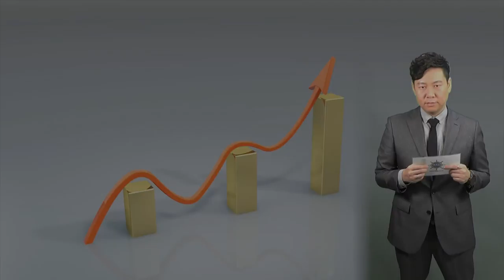육상화물 매출액 늘고 항송 해상 화물 줄고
외항 화물 운송업 부진 '커'

국내 육상화물 매출액은 증가한 반면, 항공과 해상화물 매출액은 크게 감소한 것으로 나타났습니다.

통계청이 발표한 ‘2016년 기준 운수업조사 잠정결과’에 따르면 지난해 육상운송업의 매출액은 62조3천억원이었습니다.

이 중 철도운송업과 화물운송업은 전년 대비 각각 5.0%, 6.1% 성장한 8조6160억원과 34조40억원을 기록했습니다.

반면 수상운송업 매출은 31조2천억원으로 전년보다 17.8% 감소했습니다.

특히 수상운송업 매출액의 90% 이상을 책임지는 외항 화물 운송업이 전년보다 18.8% 줄었습니다.

항공운송업의 경우, 여객부문은 전년 대비 10.2% 성장했지만, 화물부문은 전년 대비 20.2% 감소한 3조7천억원으로 집계됐습니다.